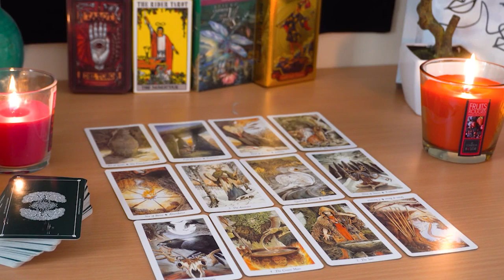GEMINI💘 Someone Wants To Pursue You & Won't Give Up! Someone You Can Trust With Your Heart😘🌹